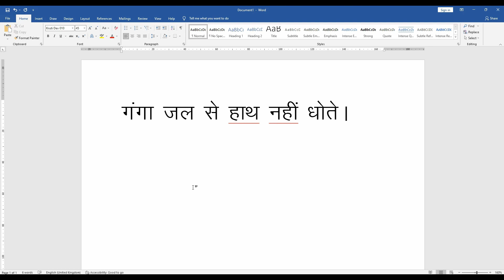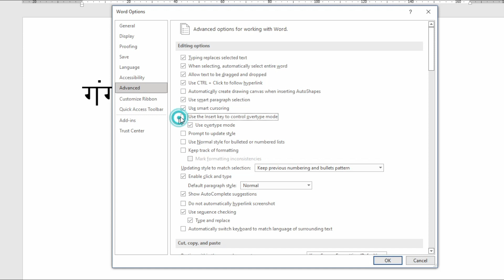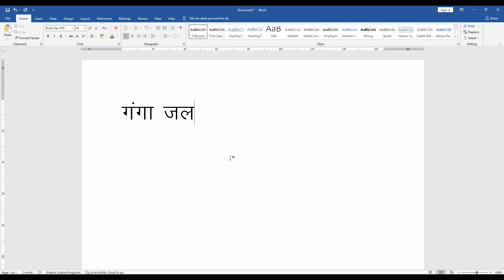वर्ड में टेक्स्ट एडिटिंग के लिए इन्सर्ट की कैसे इस्तेमाल करें HOW TO USE INSERT KEY IN TEXT EDITING